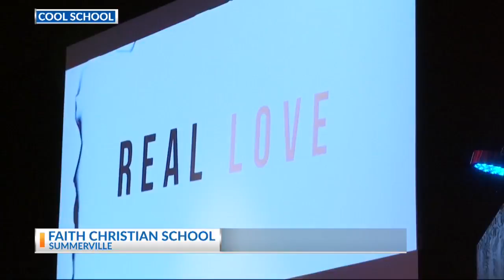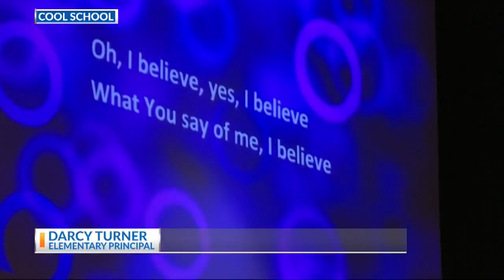Cool School: Faith Christian School